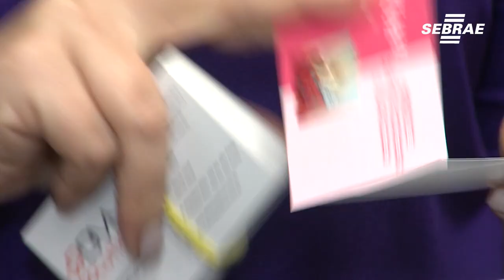Segundo Café com Sebrae gera networking para empreendedores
Café Com Sebrae traz consigo mais do que uma palestra, ele abre portas para networking, para que os empreendedores sejam ouvidos, para conhecer o empreendimento do outro, aproximando assim o relacionamento entre os empreendedores. Que além disso, podem dividir experiências uns com os outros.